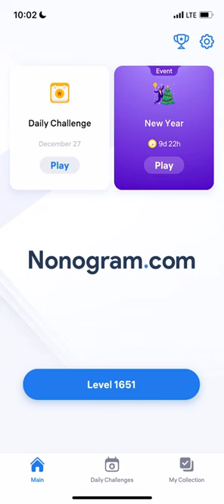Nonogram.com - Number Puzzle LEVEL 1651